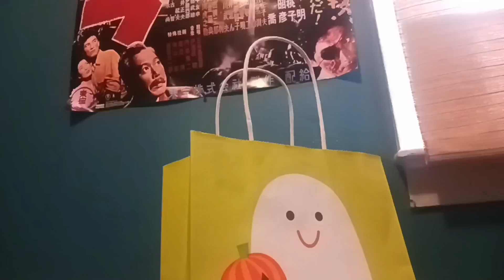Season 2 episode 9: Godzilla's Halloween